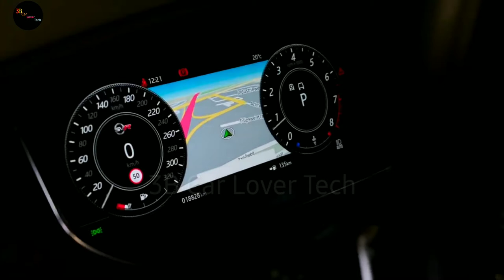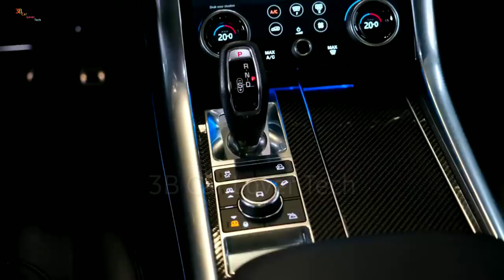Range Rover Sport SVR (2022) - Exterior and interior Details (Wild SUV)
2022 Land Rover Range Rover Sport Supercharged

Highs Burly V-8 engine, bad-ass exterior design, capable both on the road
and off it.Lows Expensive option packages, laggard infotainment responses,
too-small third row.Verdict This rip-snorting powerhouse doubles as a both a
luxury crossover and a performance SUV

Overview
With a supercharged 5.0-liter V-8 under its hood, a menacing exterior design,
and a spine-tingling exhaust note, the 2022 Range Rover Sport
Supercharged and SVR will let you live out your Bond villain fantasy. This
sport-tuned SUV is available with either 518 or 575 horsepower, and its
shockingly quick acceleration is a shot of pure adrenaline. When it's not
being pushed to its limit, though, the Range Rover Sport Supercharged offers
all the trappings of a modern Land Rover, which is to say it's both
comfortable and luxurious. Its performance potential means it competes
with other luxury utes from Audi, BMW, Mercedes-AMG, and Porsche. Those
competitors are all more satisfying to drive and provide even quicker
acceleration, but the Rover has an undeniable movie star charm that some
buyers will ind irresistible.

Land Rover's bad-boy SUV receives only one change for 2022: It now comes
standard with USB-C ports for smartphone connectivity and charging.
HSE Dynamic: $90,650
Autobiography: $101,850
SVR: $119,150
SVR Carbon Edition: $133,950

The extra horsepower that's offered on the top-of-the-line SVR trim is nice,
but in our opinion it's not quite worth the extra expense. Go with the HSE
Dynamic trim and use that savings to add some cool options-or save it for
your fuel bill. There's still a lot to love with this "base" model, including 21-
inch wheels, a power sunroof, a 13-speaker Meridian sound system, 16-way
power-adjustable heated front seats, leather upholstery, blind-spot
monitoring, and a 360-degree exterior camera system.

The supercharged 5.0-liter V-8 engine under the hood is what separates
Supercharged and SVR models from more run-of-the-mill Land Rover Range
Rover Sports. Simply put: It's a beast. Making 518 horsepower in "regular"
Supercharged models and 575 in the tuned-up SVR trim, the supercharged
V-8 that powers these models is smooth, guttural, and eye-wateringly quick.
Paired exclusively with an eight-speed automatic transmission and all-wheel
drive, this setup readily and easily blasts past legal speed limits. True to its
off-road heritage, the Range Rover Sport Supercharged features an all-
wheel-drive system with six selectable drive modes. Auto mode will suffice
most of the time, while Dynamic dials in sportier settings for the engine and
transmission. If the mood strikes you to take this nearly $100,000 SUV off
the beaten path, there are modes for snow, mud, sand, and rock crawling.
The Sport Supercharged grips the road tightly when cornering. The steering
in our test car was well weighted (perhaps a little too heavy for soccer-drop-
off duty, but perfect for back roads) and accurate. The Sport's tall body leans
perceptibly in tight corners and sweeping curves-as you might expect in a
top-heavy SUV-but it never loses its composure. The Range Rover Sport
Supercharged's maximum towing capacity is a stout 7716 pounds.

The Range Rover Sport Supercharged comes standard with sumptuous
leather interior trimmings and can have 20-way adjustable, massaging front
seats and four-zone automatic climate control. The Autobiography model
we tested, with its top-of-the-line, super-luxe interior treatment, had
attractive aluminum trim and plenty of baubles. However, it failed to feel
significantly more expensive or comfortable than the interior of any other
Land Rover we've driven. Driver and front passenger enjoy acres of space to
spread out in the Range Rover Sport, and second-row passengers will be
comfortable even if they have slightly less space than those in the second
row of the Jeep Grand Cherokee SRT. The optional third row should not be
considered a realistic solution for families who frequently need to seat more
than five. The Range Rover Sport Supercharged has less cargo space than
many competitors, but it still offers enough storage for most every-day use.
Cabin cubbies are ample, especially in the front row. In our testing, the
Range Rover Sport held fewer carry-on suitcases than its key rivals, but the
nine we fit behind the second row of seating (our test vehicle was not
equipped with the optional third row) should be enough for most families.